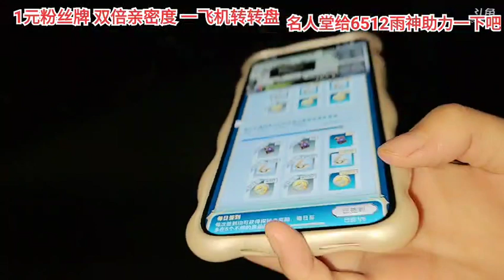【伊利】好姑娘《户外游记》2023年06月23日-05